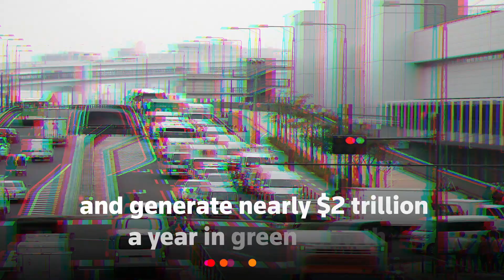Japan's plan to go carbon neutral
Japan laid out a ‘green growth strategy’ that includes a goal to replace new gasoline-powered vehicles with electric cars to reach net zero carbon emissions and generate nearly $2 trillion a year in green growth by 2050